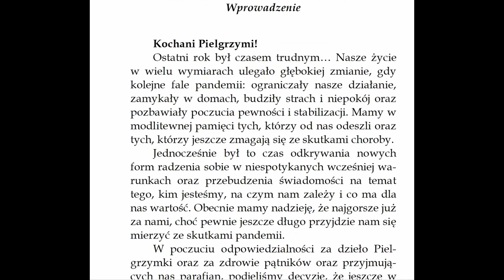Zeszyt pielgrzyma [#6] Wszystko co chcecie wiedzieć o pielgrzymce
Tym razem ks. Tomasz Metelica, główny przewodnik Pieszej Pielgrzymki Legnickiej na Jasną Górę opowiada o zeszycie pielgrzyma.

Zajrzyj też na pielgrzymkalegnicka.pl